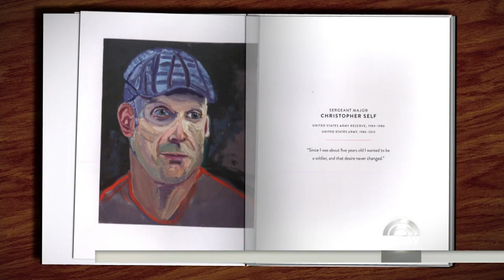George W. Bush Talks About The Veterans Behind ‘Portraits of Courage’ (Exclusive) | TODAY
Former President George W. Bush shares his new tribute to America’s wounded military veterans, a book of paintings and stories titled “Portraits of Courage.” TODAY’s Matt Lauer talks to Bush about the project, and meets some of the American military veterans profiled in the book.